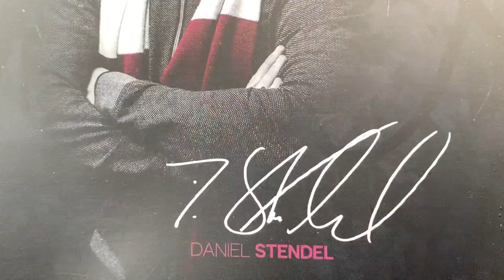WILLKOMMEN DANIEL!!! | Hearts VS St Johnstone | The Hearts Vlog Season 5 Episode 14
Hey guys Aaron here and welcome back to The Hearts Vlog. Today is Daniel Stendel's first game as Hearts manager and he'll be making his Tynecastle bow against Tommy Wright and his St Johnstone side who are searching for their first away win in almost a year. Will the Saints pick up a rare win on their travels or will Hearts get off to the perfect start under their new boss? Let's find out!

Merch will be coming out in 2020! Keep an eye on my Instagram (@ footballmaniahd) for further updates.

Aaron (FMHD)